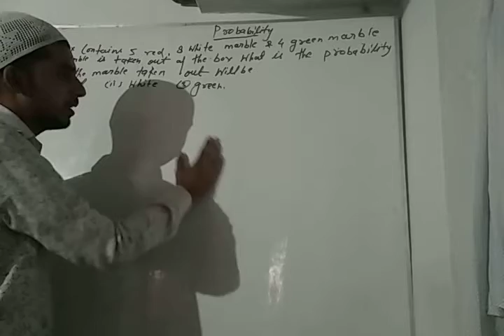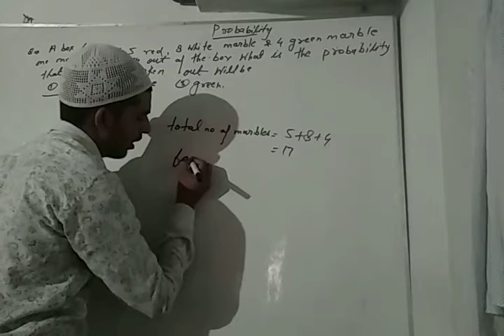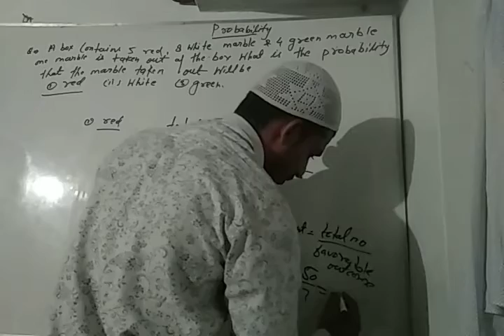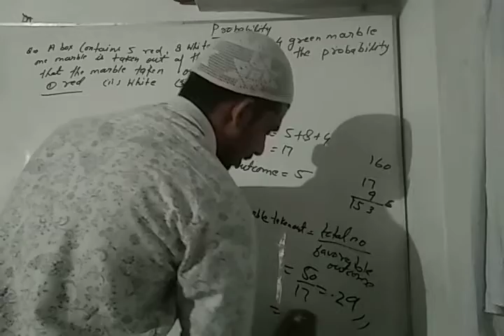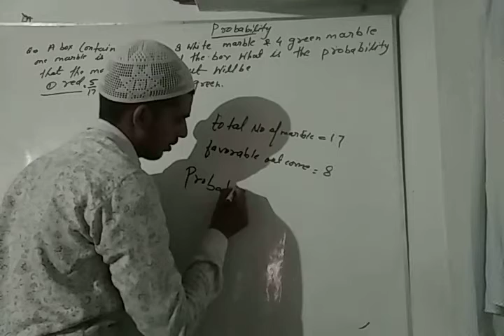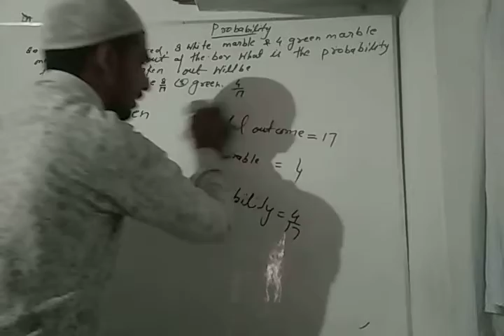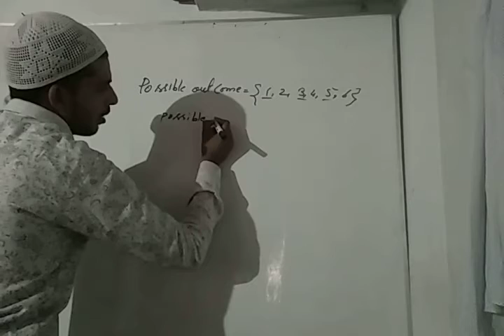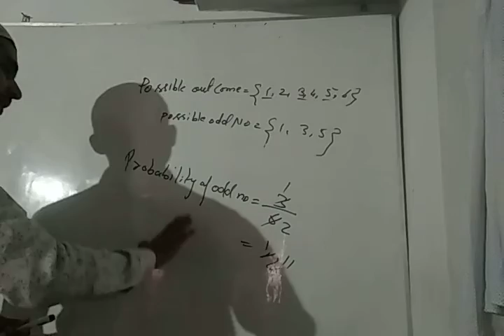what is probability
question of probability for high school student